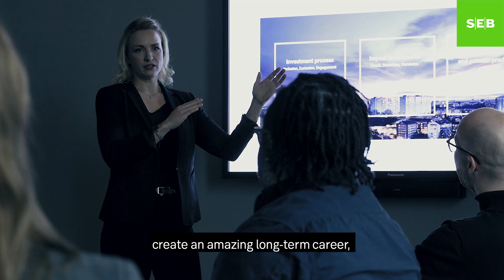SEB Tech Programme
Are you passionate about technology and digital transformation? Are you curious about fintech? Do you want to challenge us and the rest of banking and finance?
Then SEB Tech programme will be the perfect match for you!  SEB Tech programme is a great opportunity to kickstart your IT career and develop in a variety of fields.

Who we are looking for:
• Graduates with a degree in systems science, systems analysis, engineering or similar
•  Talents with strong interest in the financial sector as well as technology
•  Talents with interest in: Programming, Data engineering, BI development and Quant development.
The programme starts in September every year and runs for six months and has roughly 20 positions across Sweden and at a few international sites.